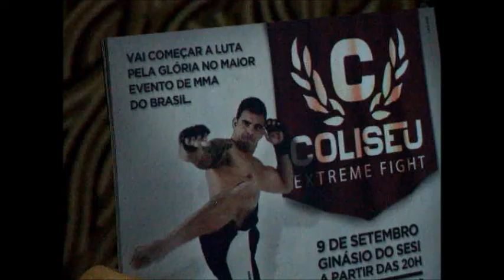Thiago Jambo convida para Coliseu Extreme Fight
Através da Revista OUSH! Brasil Thiago Jambo, atleta alagoano de MMA que fará a luta principal, convida para Coliseu Extreme Fight